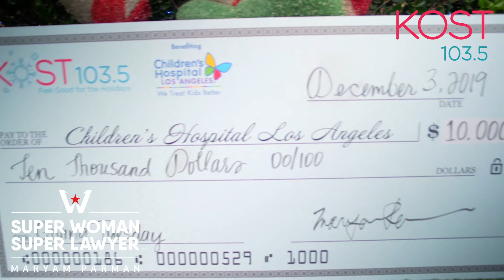LA Lawyer, Maryam Parman & Children’s Hospital Los Angeles- Giving Tuesday | KOST 104.3 FM w/Ellen K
On Giving Tuesday in December 2018, Super Woman Super Lawyer, Maryam Parman donated a $10,000.00 check to help with the medical care efforts at The Children’s Hospital of Los Angeles. Live on the radio with host Ellen K of iHeart Media’s KOST 103.5 FM, Maryam Parman was interviewed helping advocate the efforts of Giving Tuesday for CHLA.